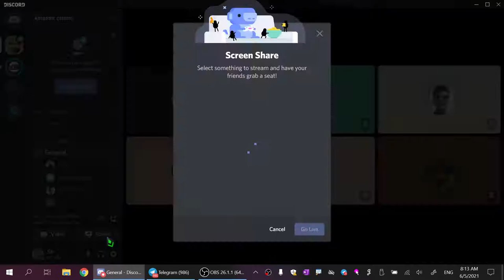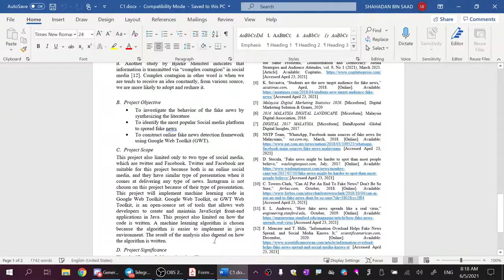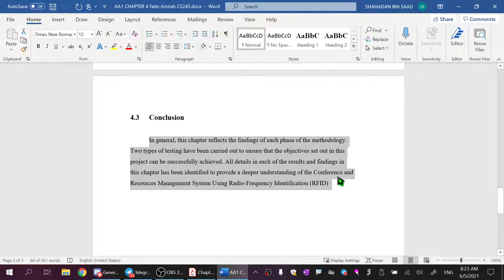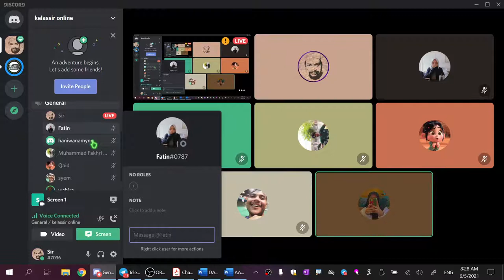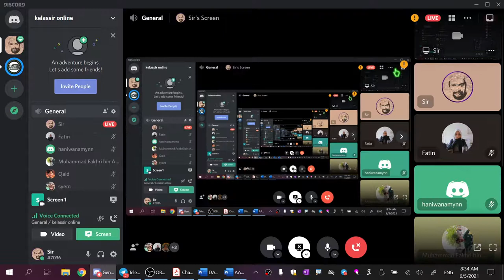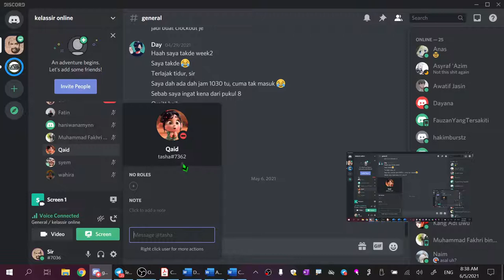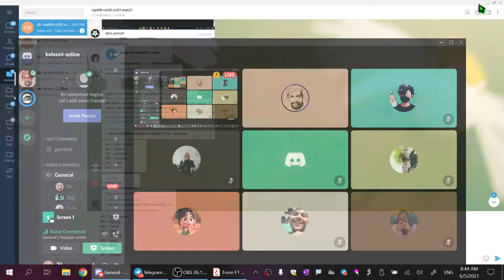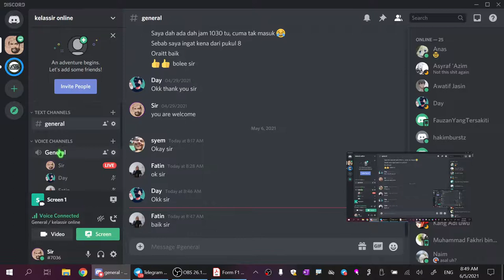SEM202103 lx - CSP650 Submit Chapter 5: Finding today.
Week 06
6 May 2021
8:00 am - 12:00 pm

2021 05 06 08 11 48.mp4